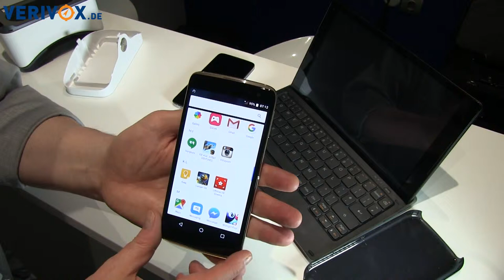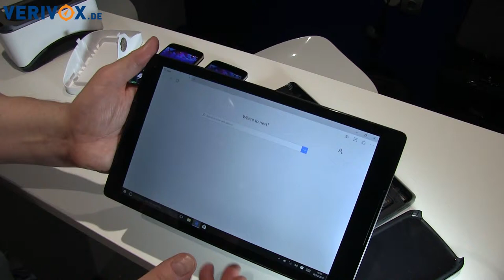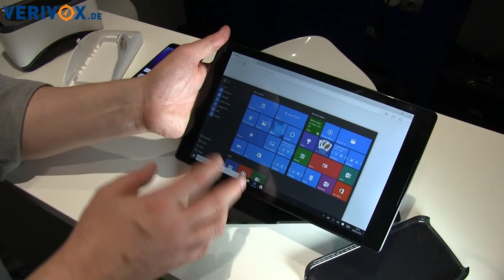V.R Alcatel Idol 4S